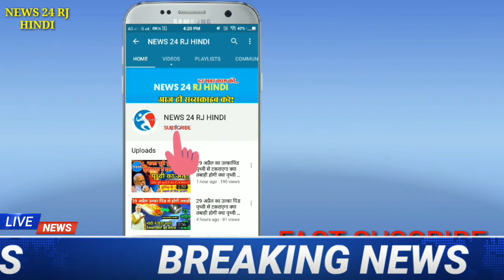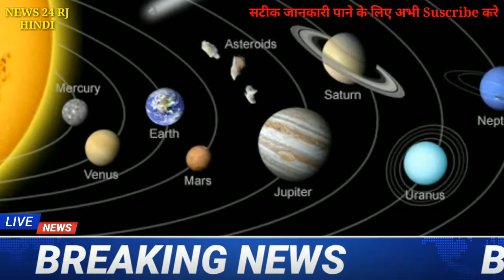29 अप्रैल का उल्कापिंड पृथ्वी से टकराएगा क्या तबाही होगी क्या पृथ्वी से होगी टक्कर 29 अप्रैल उल्का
29 अप्रैल का उल्कापिंड पृथ्वी से टकराएगा क्या तबाही होगी क्या पृथ्वी से होगी टक्कर 29 अप्रैल उल्का...

29 अप्रैल का उल्कापिंड पृथ्वी से टकराएगा क्या तबाही होगी क्या पृथ्वी से होगी टक्कर 29 अप्रैल उल्का.

29 अप्रैल का उल्कापिंड पृथ्वी से टकराएगा क्या तबाही होगी क्या पृथ्वी से होगी टक्कर 29 अप्रैल  उल्का...

and all braking news video.

join my whatsup news group.